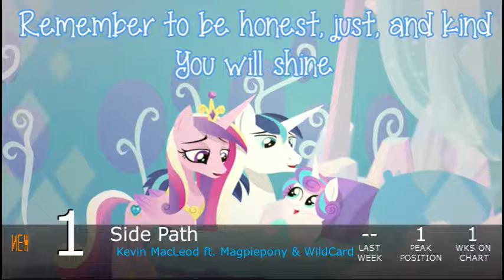Equestrian Trot 100 - 6/4/2016 (Week 27/52)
Biggest Jump: Bright Sparkle / EnergyTone (+38)
Biggest Fall: Ebony Bloodrose, The Banished Necromancer / Jyc Row (-75)

Debuts:
Wither Away / Ponysphere (#39)
Undead Ponies / Progressive Element (#37)
The Rescue / Black Electric ft. PrinceWhateverer (#32)
Ages / StridentMars ft. Buffalo Brony & Cadie (#27)
The Storm / Silva Hound & UndreamedPanic ft. Synthis (#12)
Luna's Future / Delta Brony (#11)
Luna's Future / Jyc Row (#10)
Pinkie's Present / JoinedTheHerd (#9)
Say Goodbye To The Holiday / microThunder (#7)
Luna's Future / JoinedTheHerd (#6)
FlutterDash / oodorato2 (#5)
Luna's Future / Aurelleah (#3)
Magic Everywhere / SayMaxWell ft. MiatriSs (#2)